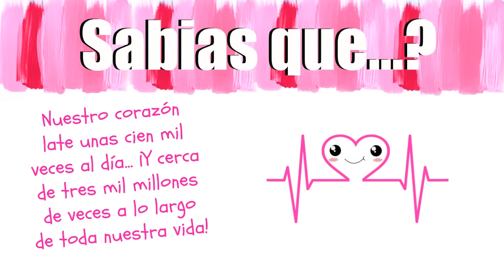PEINADOS PARA LA ESCUELA/TRABAJO/ REGRESO A CLASES /BELITA ♥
PEINADOS PARA LA ESCUELA TRABAJO REGRESO A CLASES, FIESTAS Y MAS, AYUDAME A COMPARTIR ESTE VIDEO CHICOS.